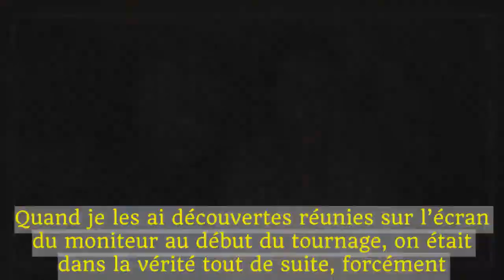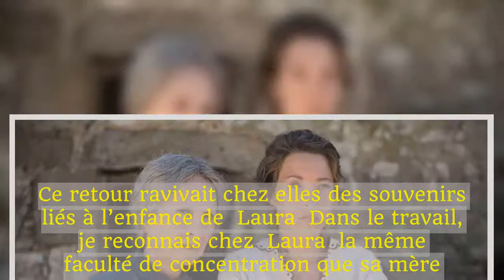Xavier Beauvois raconte son expérience de tournage avec Nathalie Baye et Laura Smet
Je n’ai pas fait d’essais pour voir comment elles se comportaient ensemble face à une caméra – ce qu’on fait quand il s’agit d’une fausse filiation : on teste avant pour voir si ça colle, si c’est crédible physiquement.Là, pas besoin ! Le gros travail en amont, pour elles, a surtout été d’apprendre les gestes techniques : labourer un champ, semer, moissonner, conduire les bœufs, toute une gestuelle extrêmement précise et rigoureuse.Quand je les ai découvertes réunies sur l’écran du moniteur au début du tournage, on était dans la vérité tout de suite, forcément.C’était aussi très émouvant de les voir ensemble, hors des scènes.Quand on a des enfants adultes, on ne les voit pas si souvent, ils ont leur vie, on se retrouve pour un dîner, une séance de cinéma.Mais quand on tourne ensemble, c’est du non-stop ! Et là, je voyais bien qu’elles étaient heureuses de passer du temps ensemble, beaucoup plus que dans la vie normale.En plus,  Nathalie Baye  a eu une maison pendant trente-cinq ans pas très loin de là où nous tournions, dans la Creuse.Ce retour ravivait chez elles des souvenirs liés à l’enfance de  Laura  Dans le travail, je reconnais chez  Laura  la même faculté de concentration que sa mère.Elles enfilent le costume et hop, elles sont dans leur personnage, même après les longues interruptions de tournage dues au passage des saisons.Et elles sont aussi frileuses l’une que l’autre ! Nathalie Baye  parce qu’elle m’épate.Je pense qu’on n’a pas encore mesuré toute l’étendue de son art.Je me souviens d’une scène dans  Le Petit Lieutenant , où son personnage est censé replonger dans l’alcool après avoir arrêté.Je la voulais détruite.Le matin elle arrive, en pleine forme, jolie comme tout.Je m’inquiète un peu.Je lui demande : Tu vas faire comment pour la scène de ce soir, tu vas boire un petit coup avant  – Non, non, je suis actrice, pas besoin de ça.– Mais tu vas bien fumer un petit pétard, quelque chose ? J’ai essayé de la fatiguer un peu dans les scènes précédentes, mais elle restait pimpante.Et juste avant la scène en question, elle a détruit son visage, en un clin d’œil.De l’intérieur.Elle est devenue cette femme défaite, par son seul talent d’actrice.C’était impressionnant.D’ailleurs, dans une scène des  GardiennesNathalie  s’effondre de douleur après avoir appris la mort de son fils, j’ai bien vu que  Laura , qui la soutenait à bout de bras, s’est servi de l’émotion déchirante de sa mère pour aller puiser la sienne.C’est ce que j’aime chez elles : ce sont des actrices, pas des comédiennes ; elles « sont », elles ne « jouent » pas.Les Gardiennes de Xavier Beauvois.